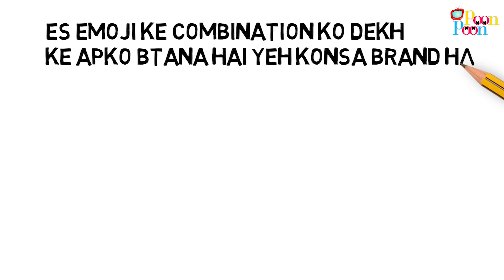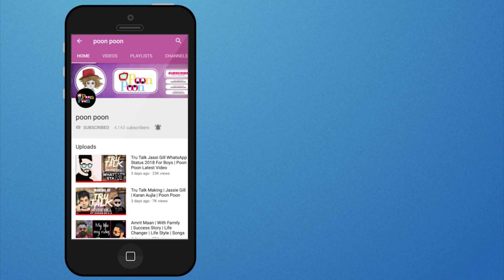Guess Name of Brand ? मजेदार & जासूसी Paheliyan in Hindi | Poon Poon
Script & VO-  Ankita Aggarwal & Kavita sharma
Design & Animation- $abi